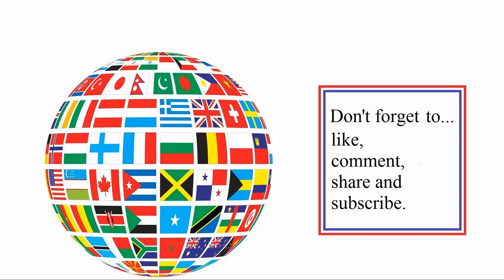Random steppes map (AZW mod) in Mount & Blade Warband: Napoleonic Wars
Recorded 27th January 2024 (CE).

*I removed the text info from these ones  now - chat is still on but all the writing will be gone and banners too for a better screen capture of the action.

This game is Warband: (expansion pack) Napoleonic Wars -
AZW (Anglo Zulu War) mod.

There is a Napoleonic Wars + AZW and others play list if you are interested.

Alternatively search for AZW (maps) on this channel.